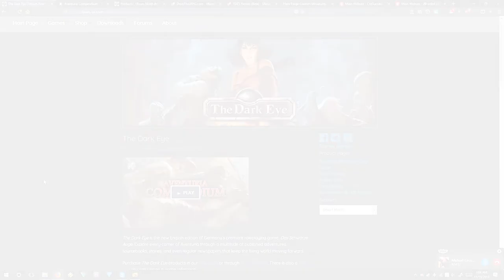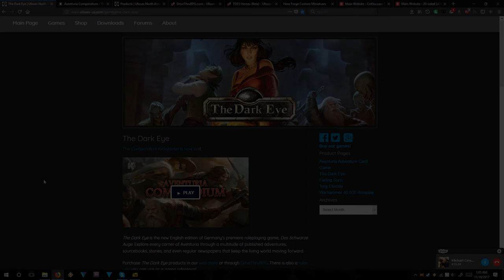Blind Sense Podcast Special - Email Us Damn It! - 2017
And you haven't done it, yet. But 2018 will be a whole new year to discuss some of these insane topics. Or one that you suggest for us. I ain't the boss of you. I just want you to interact with us, give us suggestions, and be neighborly. Like we're a real community.

But don't be like that creepy neighbor; you know the one. That guy who you'd just leave your ball in their yard, rather than risk them locking you in their basement. ...Yeah. Don't be THAT neighbor.
- Morris